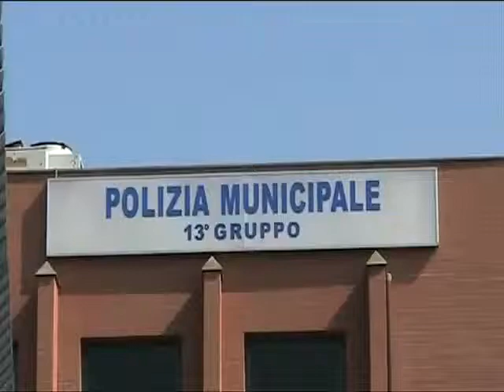Antonello De Pierro incatenato a Ostia davanti Polizia Municipale contro corruzione vigili urbani